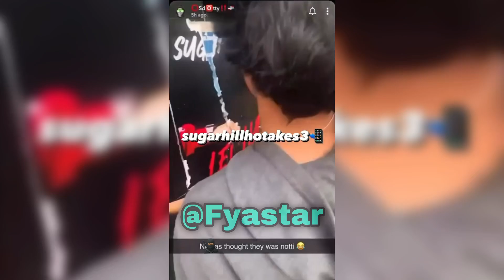Kay Flock Fans Get Revenge On Sugarhill Ddot And Take Down His Poster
Kay flock
Sugarhill ddot
Ddot
sugarhill ddot
ddot
kay flock
Kay flock fans
Sugarhill ddot poster
Sugarhillddot
Sugarhill ddot opps
Sugarhill ddot let ha go
Let ha go
Notti
Notti osama
Dd osama